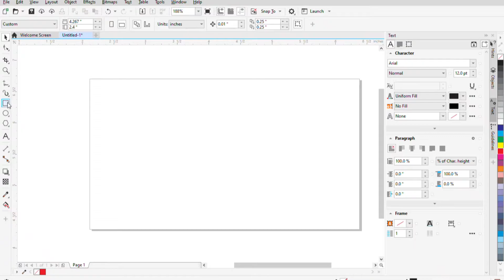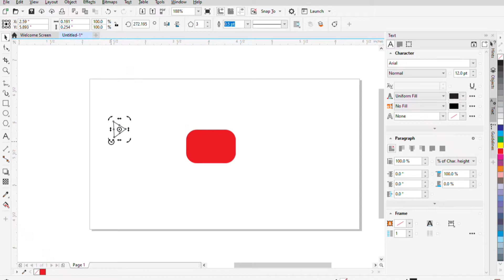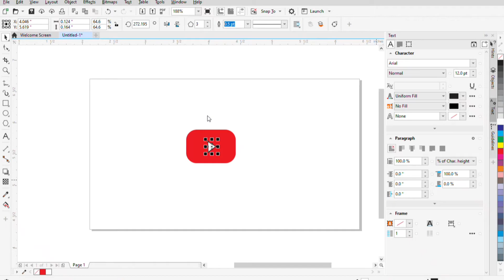How to make youtube logo in corel draw | Sohail Graphic Mentor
Hi friends, Welcome back to other corel draw Tutorial,
in this tutorial,you should learn how to make Youtube logo in corel draw  2019.